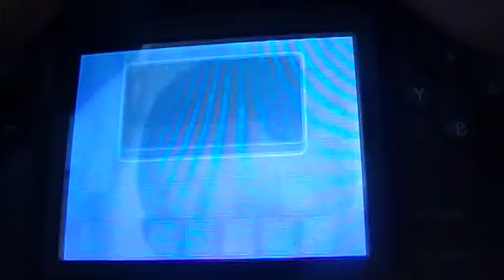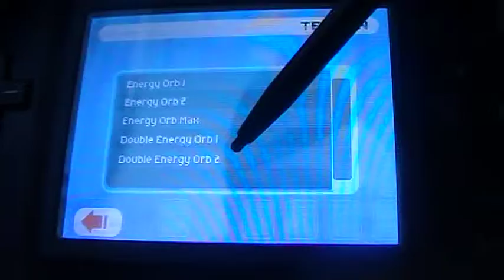LP Fall of XANA part 33 Not my day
Grey crabs,orange crabs,CRABSCRABSCRABS!I'M SICK OF'EM!